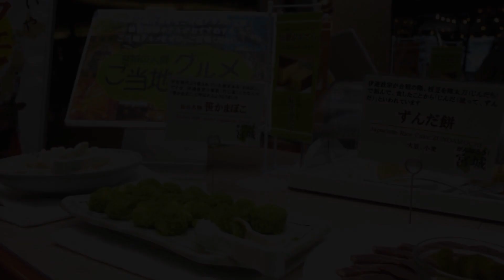Sendai Kokusai Hotel, Sendai, Japan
About Property:
You're eligible for a Genius discount at Sendai Kokusai Hotel! To save at this property, all you have to do is sign in.
On just a 5-minute walk from JR Sendai Station, Sendai Kokusai Hotel features 4 restaurants, 2 cafe-bars and a beauty salon. Guest rooms offer free WiFi access, and paid private parking space is offered on site.
Just a 5-minute walk from JR Sendai Station East Exit, while entertainment and shopping area is a 10-minute walk away f...
Property Type: Hotel
Address: 980-0021 Miyagi, Sendai, Aoba-ku Chuo 4-6-1, Japan
Searching For
1. Sendai Kokusai Hotel - Sendai - Japan
2. Sendai Kokusai Hotel - Sendai - Japan Address
3. Sendai Kokusai Hotel - Sendai - Japan Rooms
4. Sendai Kokusai Hotel - Sendai - Japan Amenities
5. Sendai Kokusai Hotel - Sendai - Japan Offers and Deals
Audio Credit:
Track Title: Blank Slate
Artist: VYEN